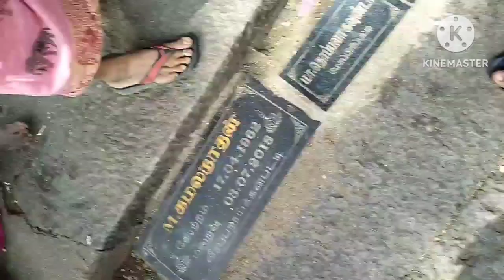my family going to theerthamalai temple vlog